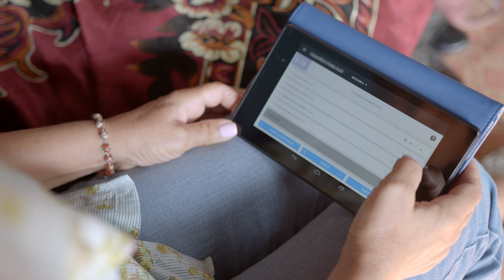Aurora - partenerul de încredere al profesioniștilor din asistența socială, medicală și educație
Aurora este un instrument inovator, creat și testat de UNICEF în România. Acesta asigură un punct unic de introducere a datelor despre copil. Informațiile introduse sunt accesibile în timp real pentru toți profesioniștii. Ele ajută la planificarea furnizării de servicii integrate și în managementul de caz.